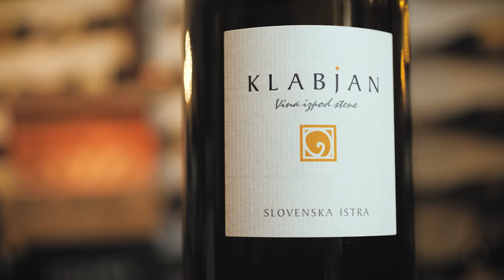Slovenian Natural Wine - Uros Klabjan Wines